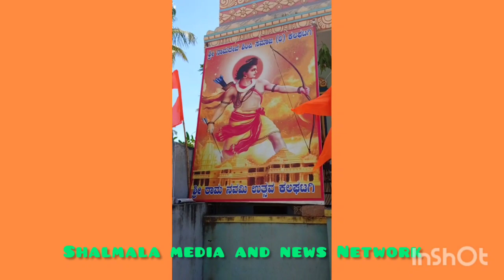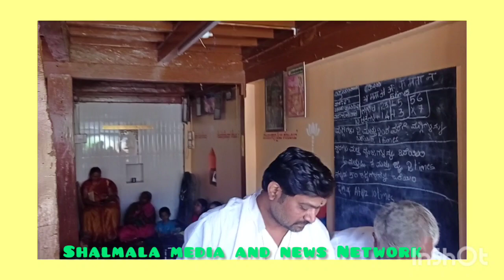Namdev shimpi samaj kalaghatagi ramnavami function 🙏